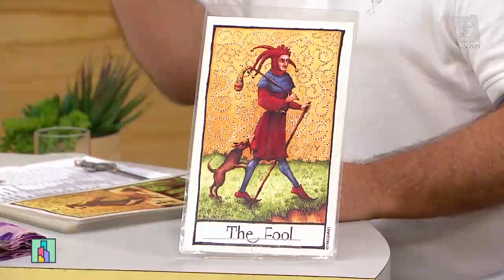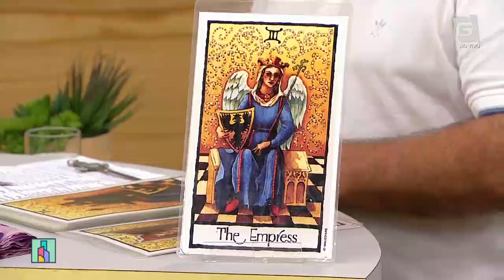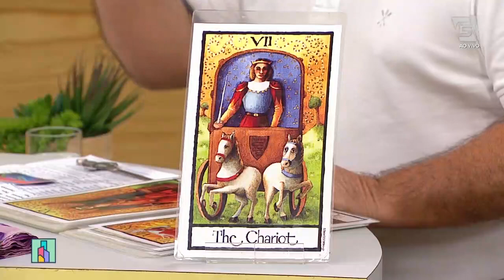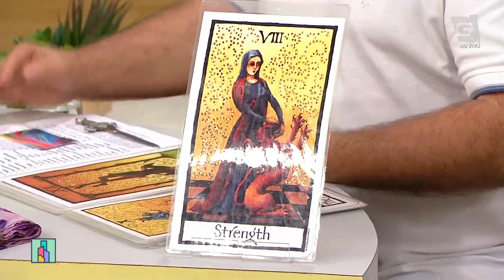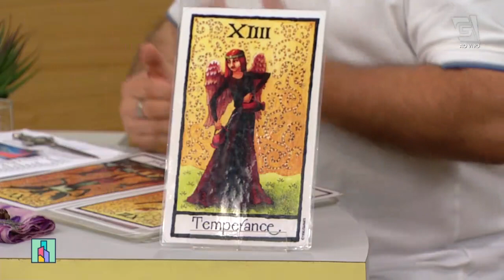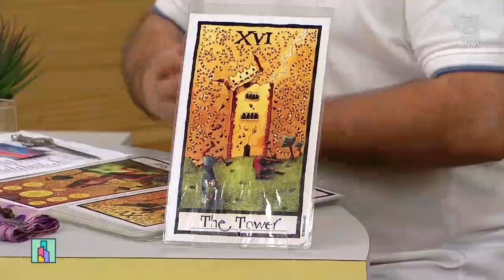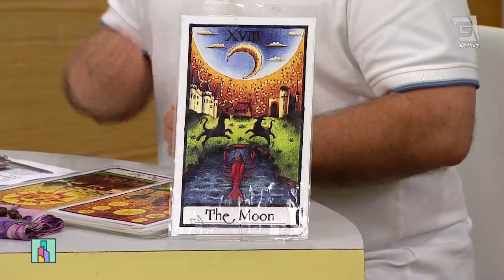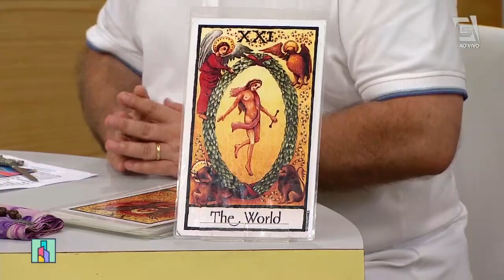Esoterismo: Tarô - Revista da Cidade (30/08/19)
Saiba mais sobre o tarô com o esotérico Arhan.